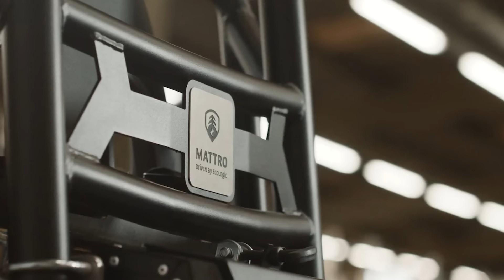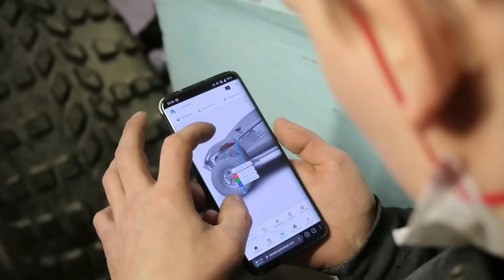COOLE OFFROAD-FAHRZEUGE, DIE DU NOCH NICHT GESEHEN HAST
00:00 - MATTRO ROVO DC
01:51 - Lambotruck (Preview)
03:26 - Rally Fighter
04:26 - T-ATV
05:52 - Argo Aurora
07:08 - Lamborghini LM002
08:34 - MALAMUT 300L
09:45 - Teryx KRX 1000
10:52 - Amphicruiser
11:48 - Yamal V-6M